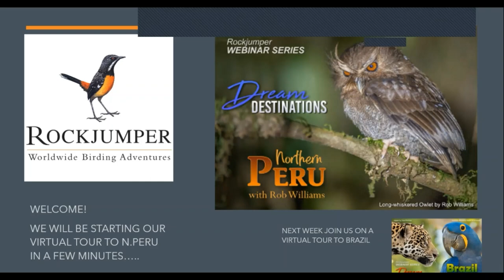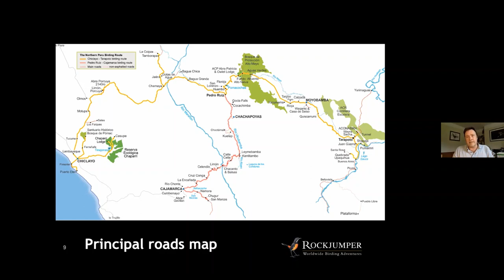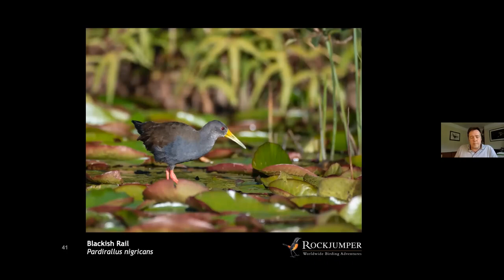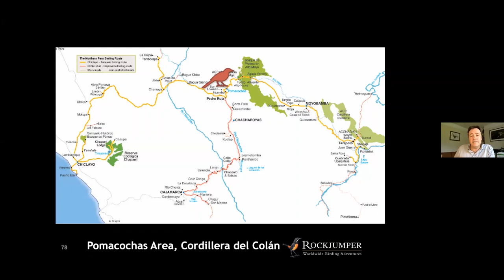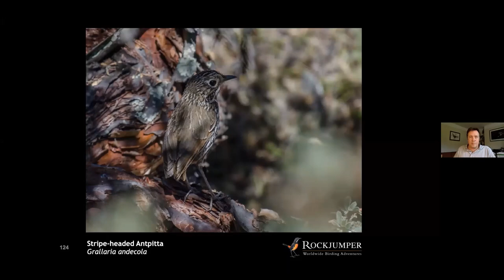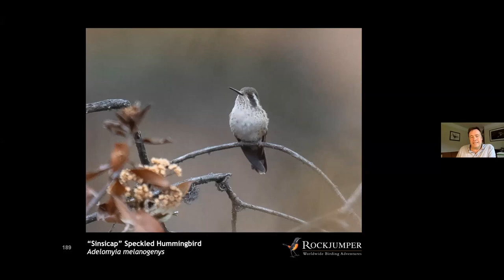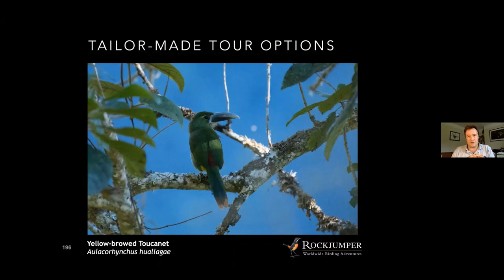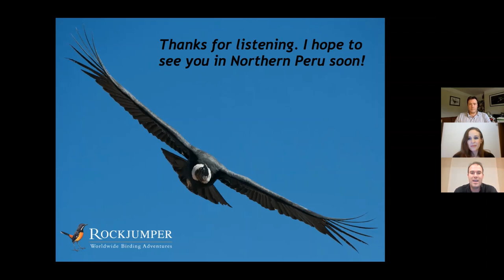Webinar: Northern Peru with Rob Williams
Our Dream Destinations webinar series moves back to South America next week where the featured country is Peru. With the second highest birdlist in the world, with over 1800 species, Peru is quite simply a birding mecca. So diverse is the countries habitats, and birding potential, that covering even half of the region in a single trip is impossible. For our Peru exploration we will begin with Northern Peru, home to a fantastic array of special and little-known avian gems such as Marvelous Spatuletail, Long-whiskered Owlet, Yellow-scarfed Tanager and Royal Sunangel. Our guest speaker will be stalwart Rockjumper tour leader Rob Williams. We are in for a real treat as very few people on the planet have the depth of knowledge or passion for Peru as Rob does.